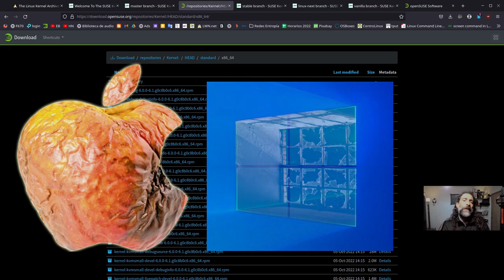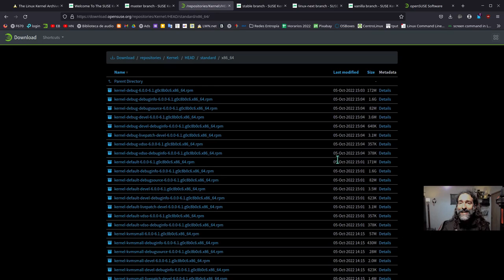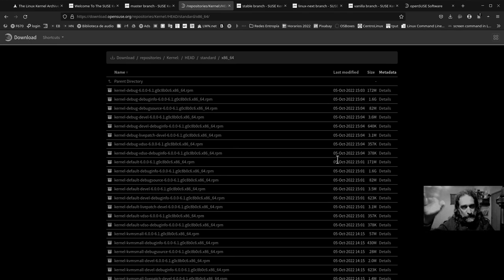¡Cuántos Linux que hay! ¡Qué confusión! ¡Por eso Linux no progresa!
Seguramente después de ver este video, la gente de Cymaco repuestos me contratará para tratar con el público: ¡uno más para atendeeer!
Vengan en fila, que los atiende "el peluca".